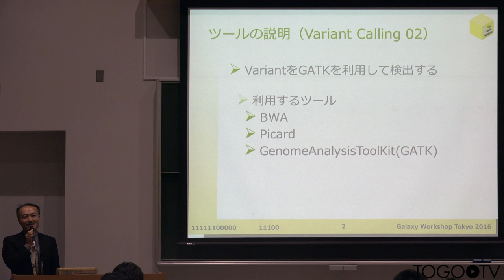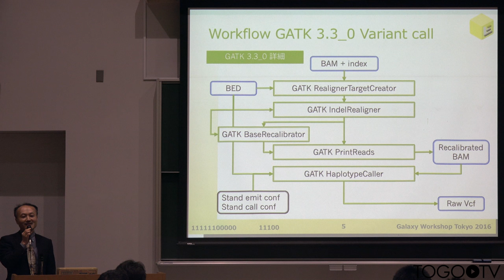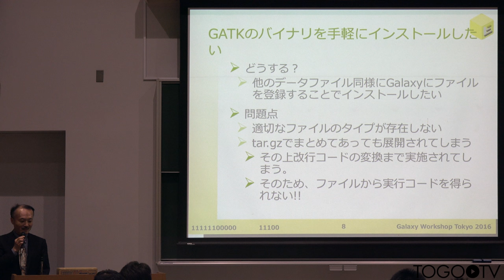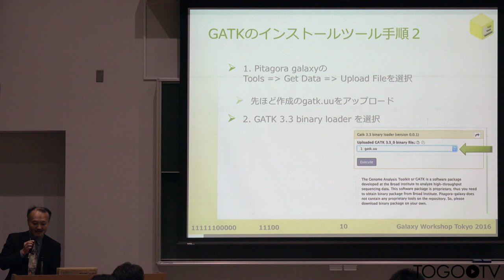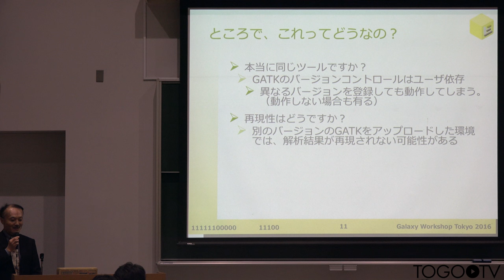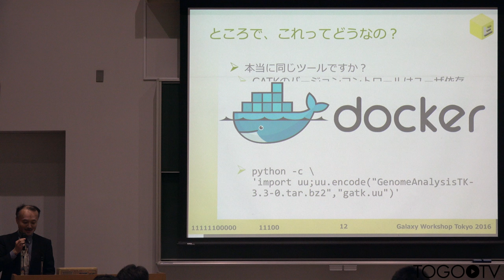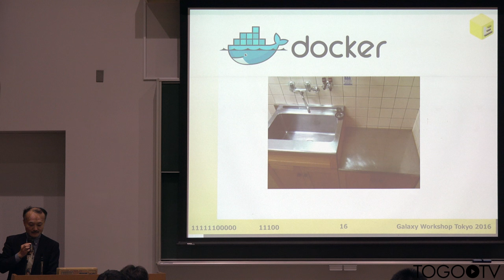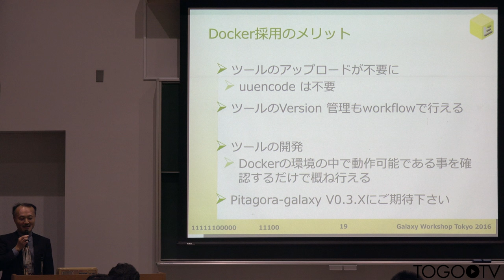Galaxy ワークフローの紹介 (Variant Calling 02)